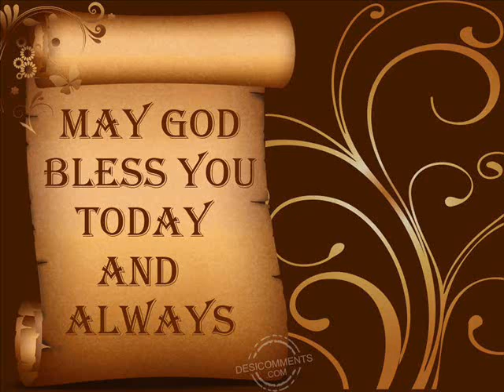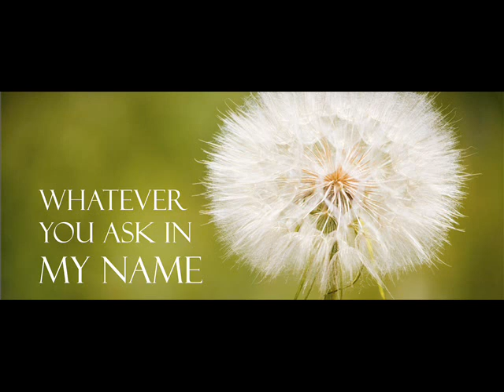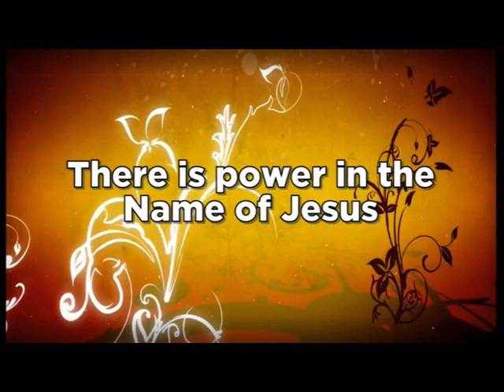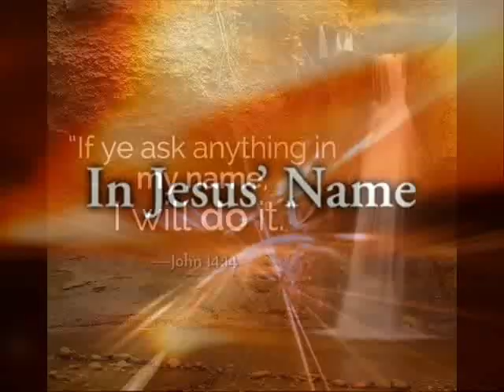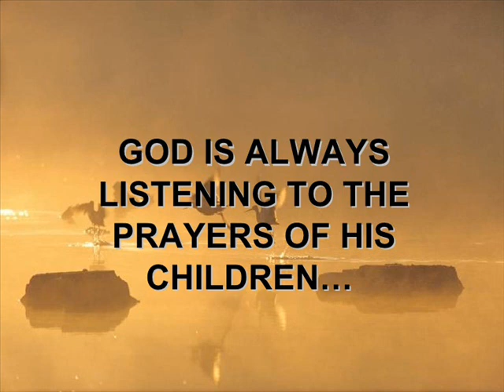Mangu Dua Mere Khudaa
The video has been created by using Photos according to Words of Geet. Please watch video while listening the song.
Singer: Pastor Subash Gill